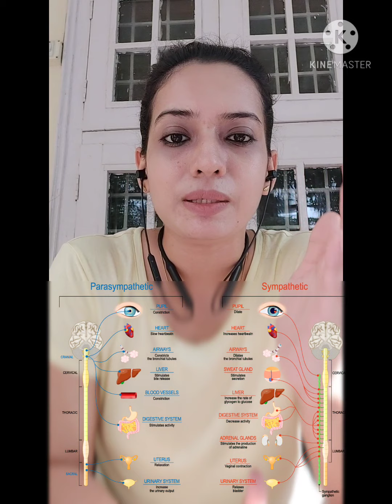Part 3 - Breathing Exercise for Covid recovery and prevention - Anulom Vilom Pranayam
Hi
Sharing with you all the importance of Anulom Vilom Pranayam. Which basically means straight and reverse ( Seedha Ulta) Breathing. It is said to be meditative as you need to concentrate purely on your breathing and closing and opening of nostril. Thus as you practice it you can't think of anything else!
It helps us practice patience. That slow and steady breathing gives the satisfaction of breathing completely even if it's from one nostril!..

As per Yogic knowledge it has the power to balance your nervous system.

As per science.. your brain needs mainly Glucose and oxygen to work efficiently.. glucose you provide through food you consume but oxygen is provided through efficient breathing. Lack of oxygen to the brain for a sustained and long period of times leads to depression, and other mental as well as behavioral problems.

At this time of Covid pandemic.. the who are safe need to do this to curb the effect of stress  thus improve immunity while doing this. And those who are affected by covid need to do this to recover faster and stay calm.